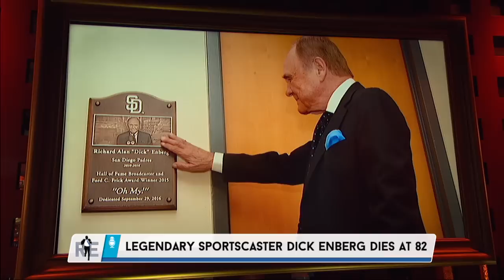Rich Eisen Remembers Legendary Broadcaster Dick Enberg | The Rich Eisen Show | 12/22/17